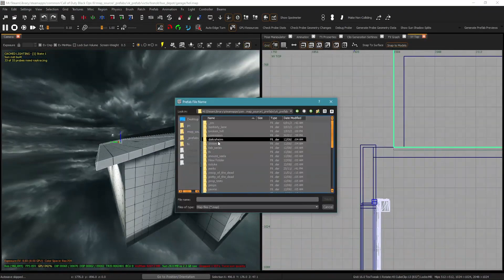A New CoD Zombies Game.